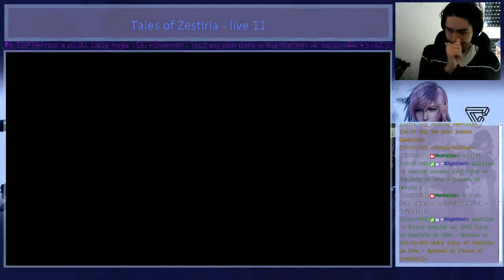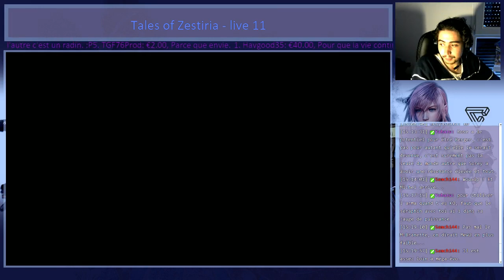[FR] Tales of Zestiria en live - épisode 11